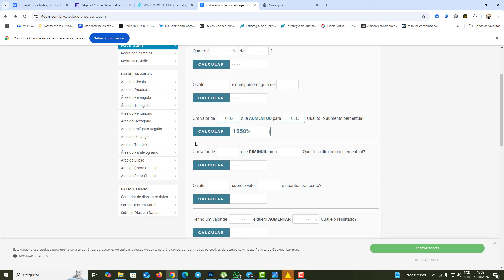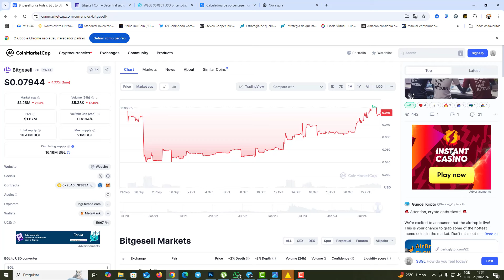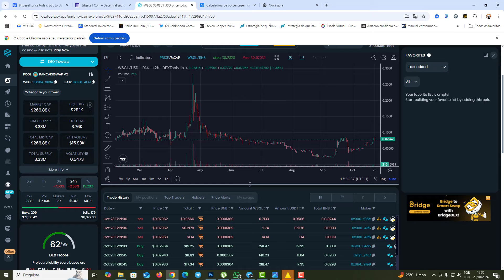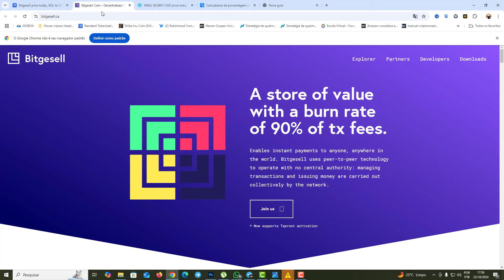NOVO BITCOIN PODE SUBIR + DE 6000000% E CUSTA APENAS US$ 0,08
ESSA CRIPTOMOEDA TEM MUITA CHANCE DE SEGUIR OS PASSOS DO BITCOIN